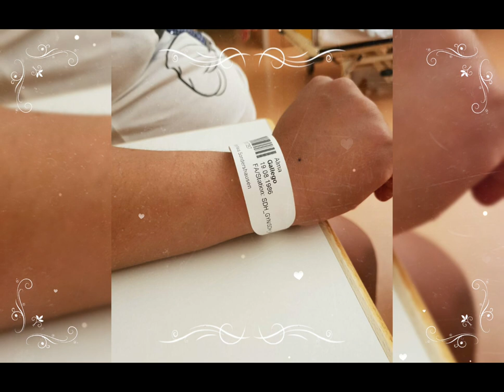BIRTH VLOG I NEW BORN BABY | HANNA BORN APRIL 05 2018/Alma's G Family 👪